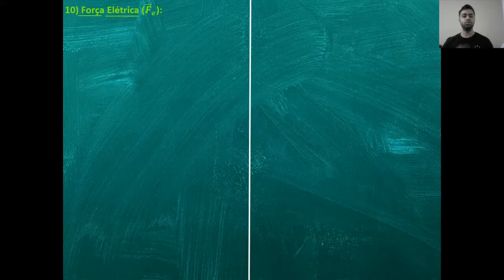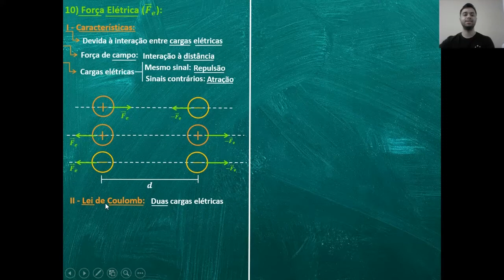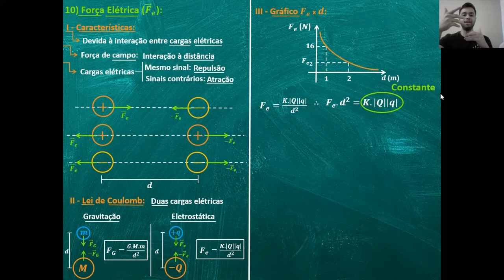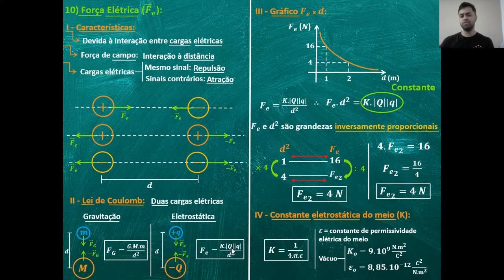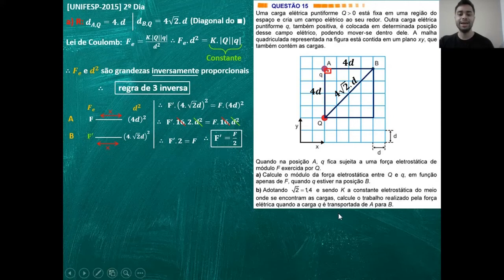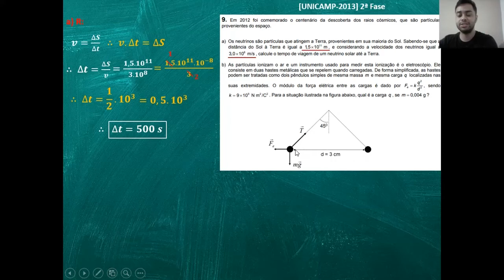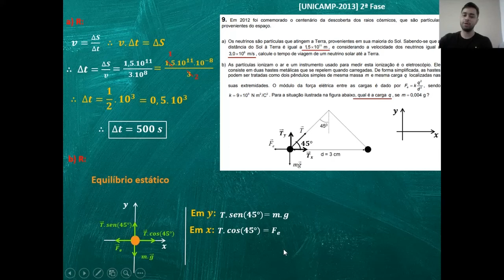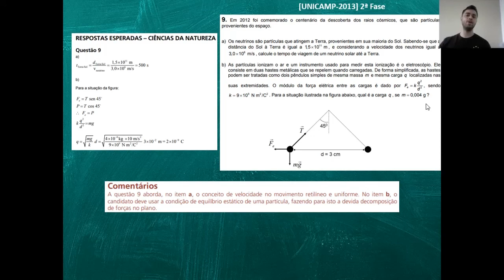Revisão Eletrostática UNESP 2021 Parte 2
Esse vídeo contém a parte 2 de uma revisão de Eletrostática para os principais vestibulares (incluindo o da UNESP  2021).

Você pode conferir vídeos de teoria + exercícios de Eletrodinâmica na playlist desse assunto do canal. Segue o link: